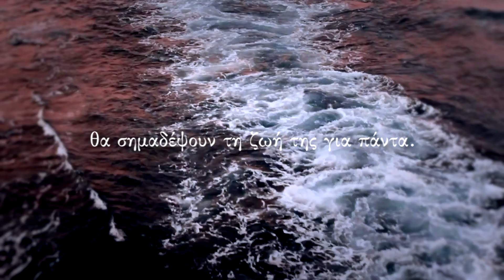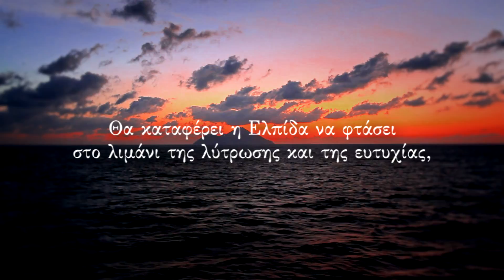Το ταξίδι της Ελπίδας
Βίντεο-παρουσίαση του νέου βιβλίου της Μαρίας Τζιρίτα "Το ταξίδι της Ελπίδας" από τις εκδόσεις "Ψυχογιός".

Σενάριο, σκηνοθεσία, μουσική, παραγωγή: mod creative studio.

Πειραιάς 1967.
Το πλοίο Ελπίς θα σαλπάρει για Αυστραλία, μεταφέροντας εκατοντάδες διαφορετικούς ανθρώπους με μια κοινή ελπίδα: Μια καλύτερη ζωή.

Ανάμεσά τους και η Ελπίδα,
με μια πλαστή ταυτότητα και ένα φρικτό μυστικό...